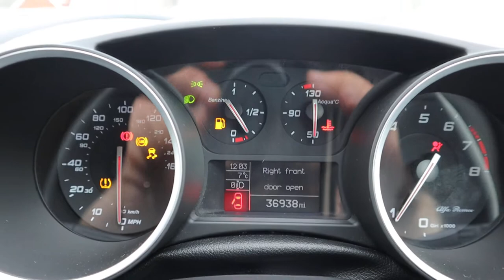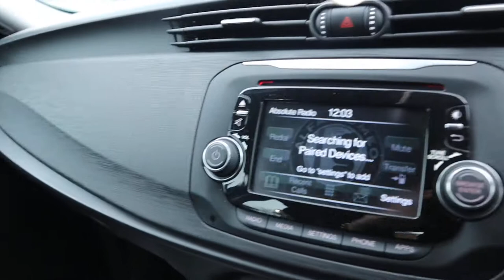Country Car Barford Warwickshire Used Alfa Romeo Sales & Service CV358DS